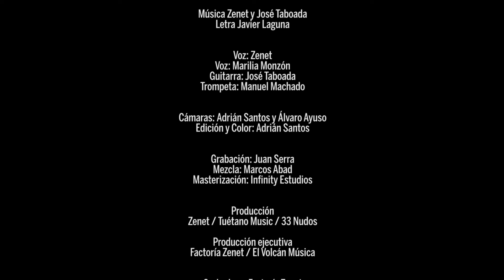Zenet & Marilia Monzón - Todo lo que nos quisimos (Zenetianos)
Zenet sorprende con un disco de duetos con la colaboración de artistas a los que admira profundamente, repasando las canciones más emblemáticas de su carrera. El proyecto lleva por título "Zenetianos", y se ha grabado tanto en sonido como en imagen, registrando así la química entre los dos artistas. El concepto de Zenetianos es sencillo: desnudar la canción e interpretarla juntos, acompañados únicamente por la guitarra de Taboada y algún otro instrumento solista como el violín de Raúl Márquez o la trompeta de Machado. En Zenetianos participan

El Kanka · Sílvia Pérez Cruz · Rozalén · Vanesa Martín · Javier Ruibal · Coque Malla · Miguel Poveda · Depedro · Xoel López · Marwán · Virginia Maestro · MariliaMonzón · Julia De Castro · Víctor Herrero · Pasión Vega

ZENET & MARILIA MONZÓN
Todo lo que nos quisimos

Música Zenet y José Taboada
Letra Javier Laguna

Voz: Zenet
Voz: Marilia Monzón
Guitarra: José Taboada
Trompeta: Manuel Machado

Cámaras: Adrián Santos y Álvaro Ayuso
Edición y Color: Adrián Santos

Grabación: Juan Serra
Mezcla: Marcos Abad
Masterización: Infinity Estudios

Producción
Zenet / Tuétano Music / 33 Nudos

Producción ejecutiva
Factoría Zenet / El Volcán Música

Grabado en Factoría Zenet

MARILIA MONZÓN aparece por cortesía de DANCIN' WITH MAMA

Todos los derechos editoriales por cuenta propia y por EL VOLCÁN PRODUCCIONES
MUSICALES, S. L. administrados por WARNER CHAPPELL MUSIC SPAIN S.A